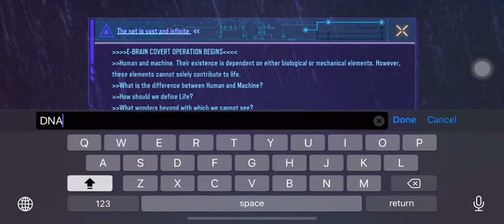credits to Aldous Gaming on FB! have you tried it